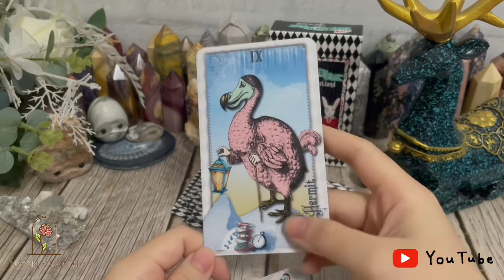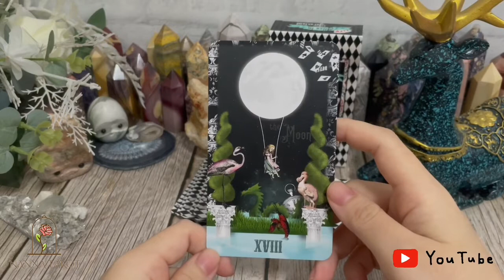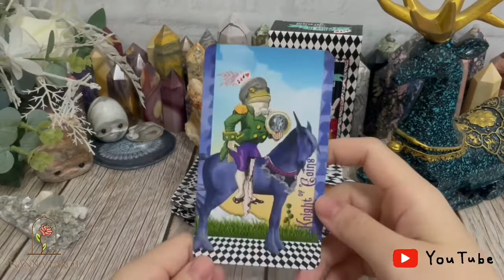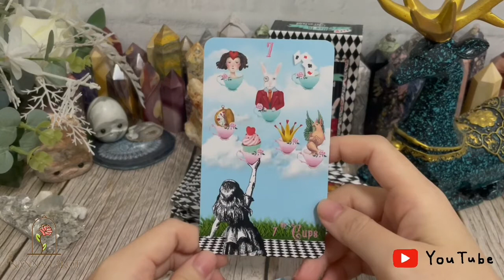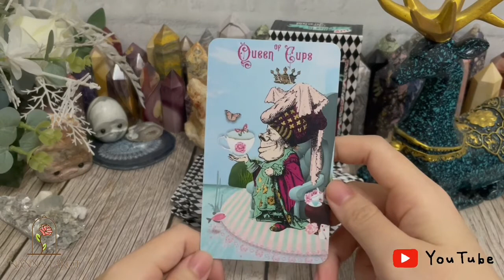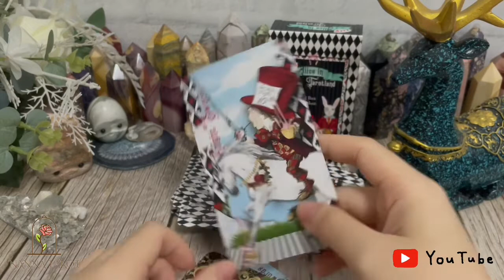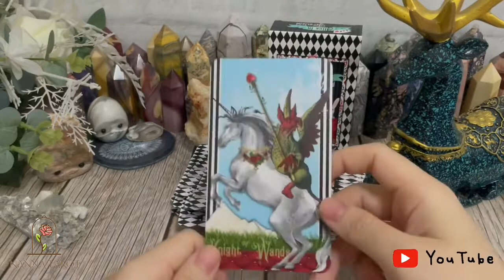開箱 🥀 愛麗絲夢遊仙境塔羅牌 • Alice in Tarotland // Nanna Tarot